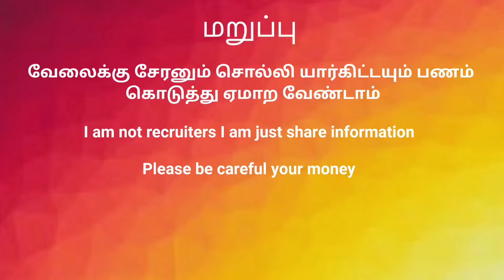Permanent Job For Diploma And ITI Jobs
Permanent Job For Diploma And ITI Jobs in coimbatore Job vacancies

Company Name
 Pearl Automation